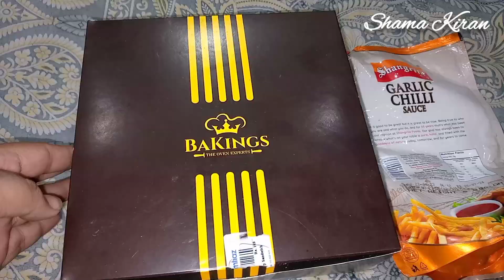HOW I KEEP MYSELF STRESS FREE AT HOME |MOTIVATIONAL VIDEO |TIPS FOR HOUSEWIVES TO STAY HAPPY IN LIFE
self care with shama Kiran